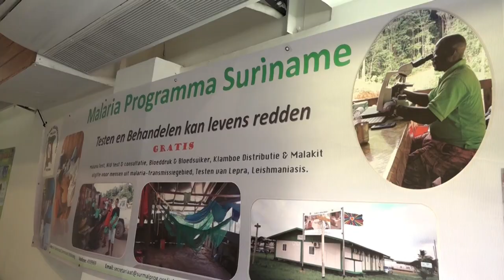28 06 2024 SURINAME START CERTIFICERINGS PROCES